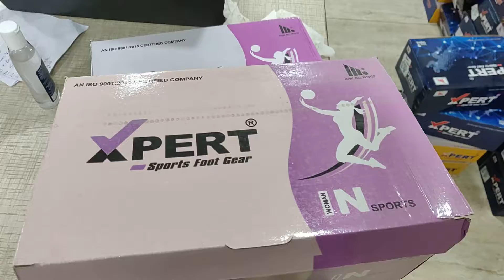Xpertshoes-Ladies-Zara-7- Mehroon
You Can Buy These Shoes For Reselling  From
bijnis